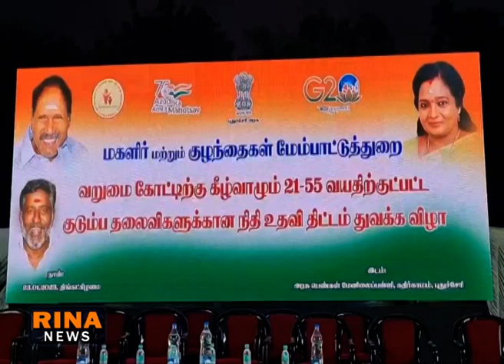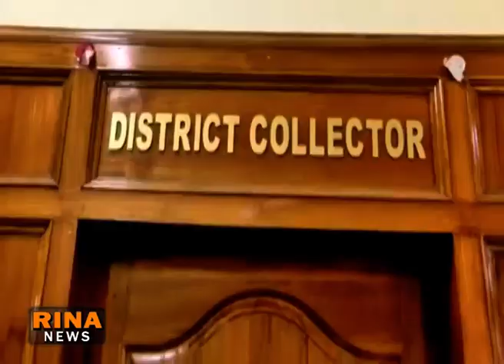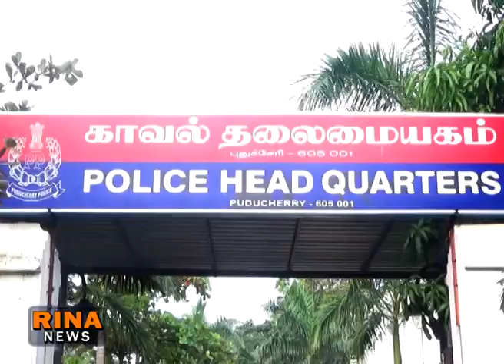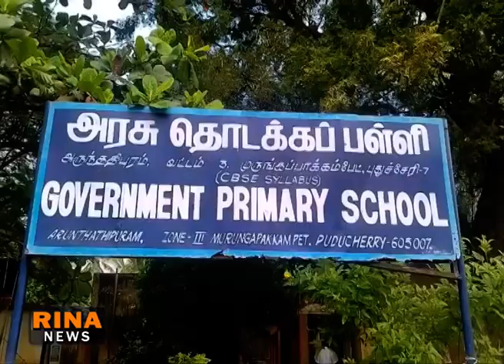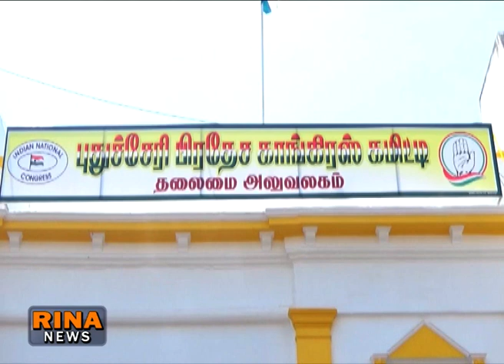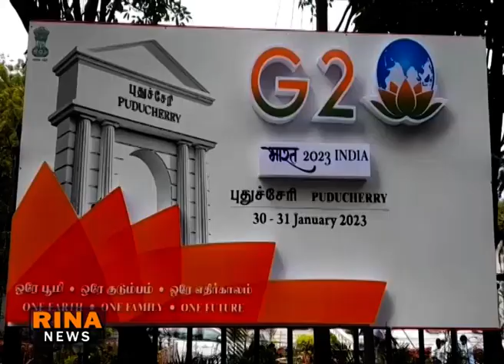RINA NEWS TODAY 24 01 2023